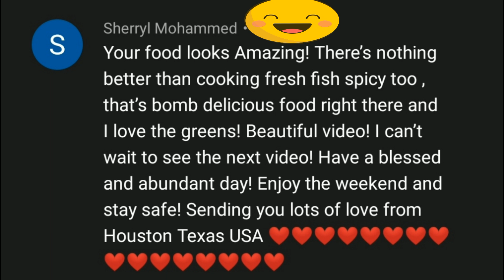Pork fat with Duck meat | Chayote squash boiled | Naga eating | asmr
Welcome back to another video and thank you for 3k subscribers. To know more about this recipe check Agnes Chishi channel through the given video link. Thank You and stay healthy.